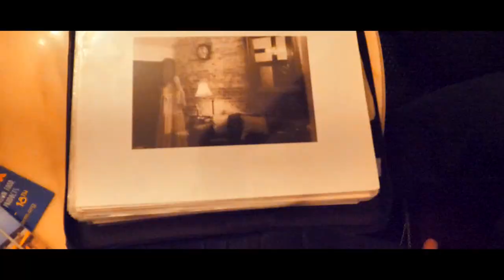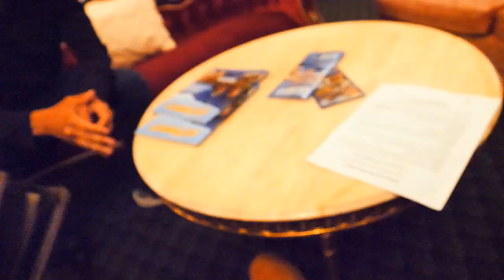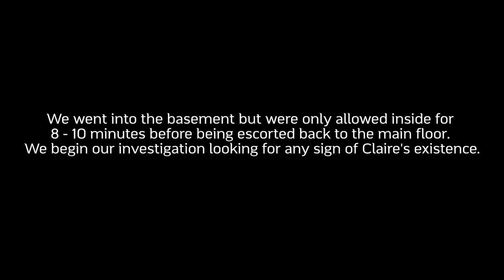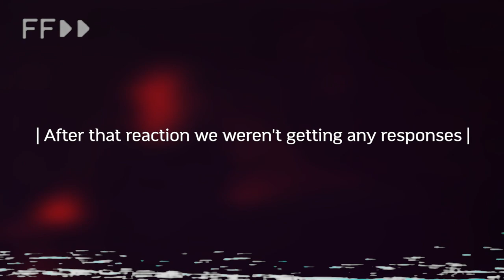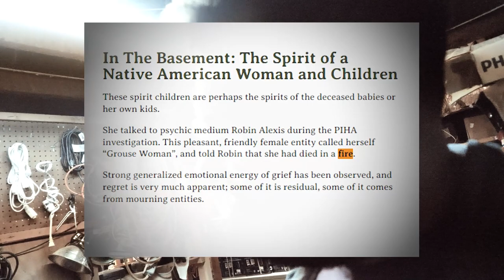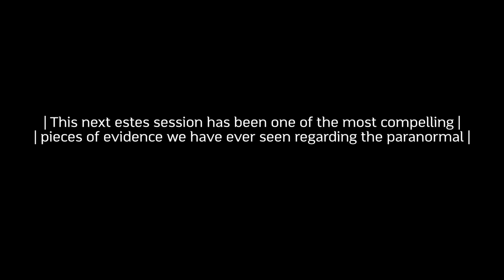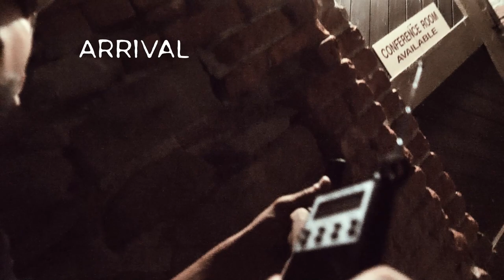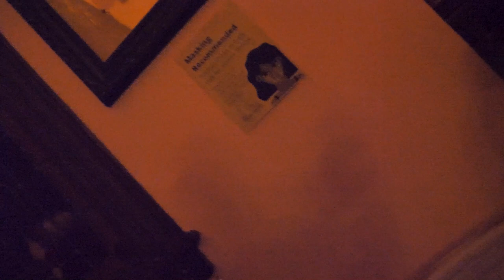The Haunted Basement Contained Secrets at this Haunted Hotel | Palace Hotel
For this paranormal investigation, we push the limits of finding the truth behind this location's dark history. Built in the 1800s, this Victorian artifact has now become a staple in this series for capturing the most compelling pieces of paranormal evidence ever caught on camera.

Chapters
TIMESTAMPS
0:00 - Intro
2:06 - Damiano and Jerry
3:17 - Exploring
6:55 - Ghost Book
11:21 - Discussing
12:39 - The Craziest Story we Have Ever Heard
14:08 - The Plan
14:55 - First Investigation | Room 4
23:51 - Second Investigation | The Discovery
30:07 - Putting the Story Together
31:07 - The Most Amazing Paranormal Evidence Ever Caught on Camera
42:06 - The Nights End
53:09 - Witches Castle Trailer

Some of the Music and Graphics Used:
Steven is Awake
'Music by Dark Burden Link to the composer's YouTube channel:    / @darkburden
Free Horror Ambience (Dark Project)
Music powered by BreakingCopyright: • ⚰️ Eerie & Scary Ambient (Royalty Fre...
Friends | Dark Music |
Gold Frame Used for Captain Tibbles is created by Alomgir Hossain